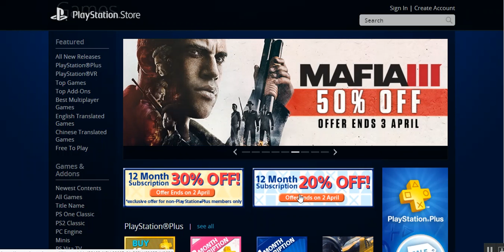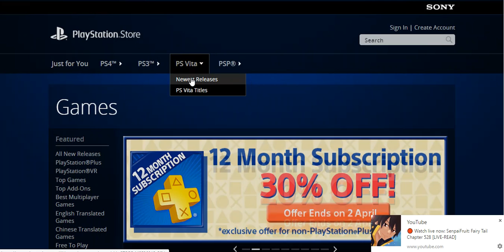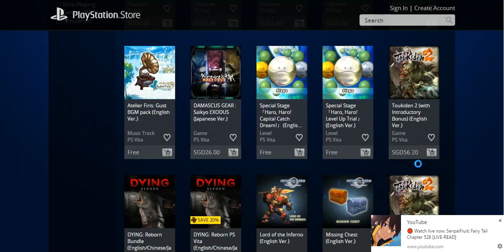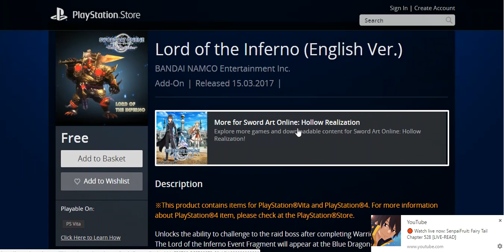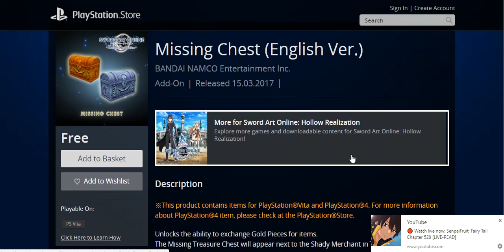Playstation Store update SG/HK (R3): Deals, Ps Vita releases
this channel will cover asia (R3) region news and updates